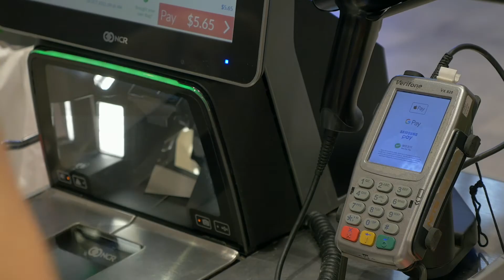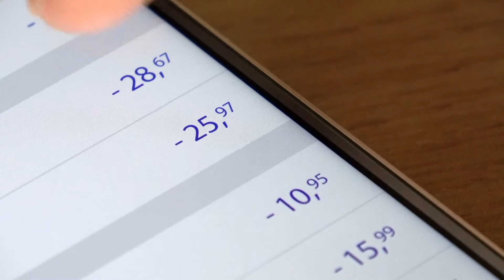ANZ Introduces Daily Transaction Scoring from FICO to Improve Credit Risk Decisions for 7M Customers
ANZ (The Australia and New Zealand Banking Group Limited) has pioneered the introduction of a daily transaction score for more than 7 million consumers and SME customers in a bid to make more customer-centric decisions, improve customer retention, and give the bank a competitive edge. The analytics-driven, scoring-as-a-service offering uses FICO advanced analytics and is executed on FICO® Platform to deliver the required scale and computing power. By supplementing monthly scoring with daily customer scoring, driven by customer transaction data, ANZ has achieved a nearly 3,000% increase in scoring data. This enables ANZ to better understand customers and make more profitable credit risk decisions. The FICO AI and machine learning models look at 5 billion transactions made by ANZ customers every day over a 36-month period.